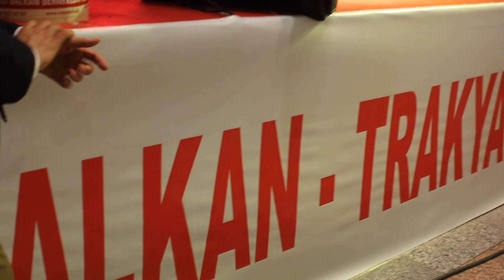KADİR TOPBAŞ...RUMELİ-BALKAN TÜRKLERİ KÜLTÜR VE TANITIM GÜNLERİ EYÜP FESHANE(Ahmet ÖZDAMAR)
RUMELİ-BALKAN VE TRAKYA TÜRKLERİ KÜLTÜR VE TANITIM GÜNLERİ EYÜP FESHANE(Ahmet ÖZDAMAR)